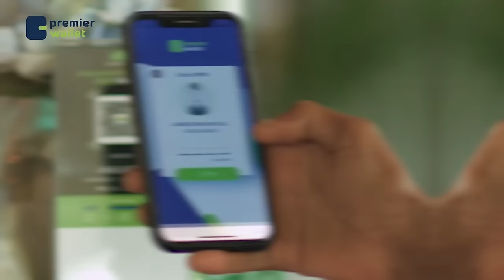Waayojoog: "Illahay wuxuu Abuuray Isaaqbaan ugu Nucebahay waxaanan ka sii necebahay cida wax yeesha"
Waayojoog: "Illahay wuxuu Abuuray Isaaqbaan ugu Nucebahay waxaanan ka sii necebahay cida wax yeesha". HALGAMAA CALI FAOOLE. QAYBTA 1AAD